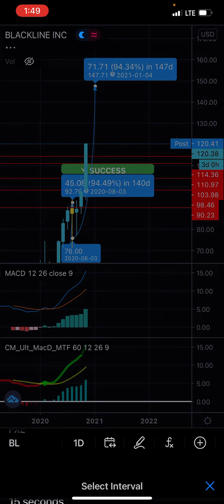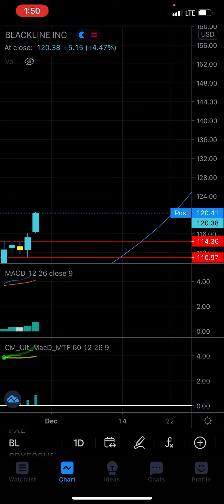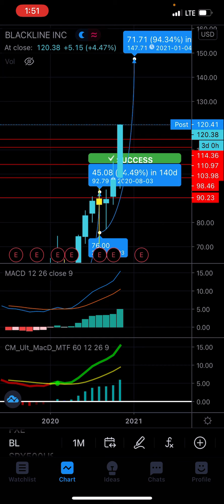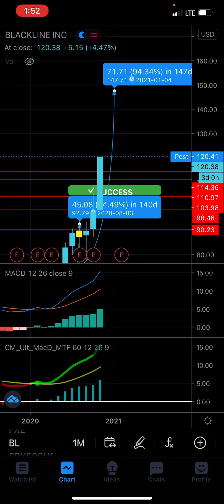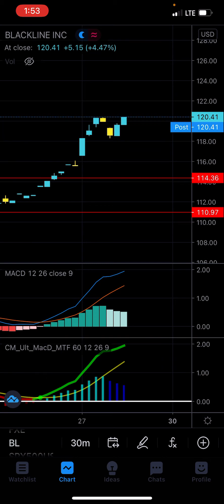BlackLine (BL) Technical Analysis | Can this Stock have another 🔥+90%🔥 Run Towards $145?